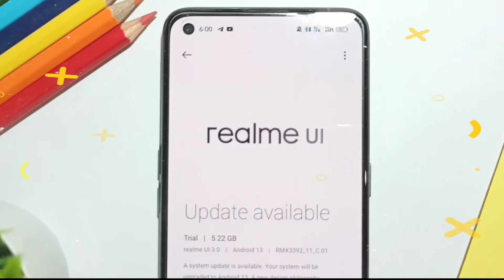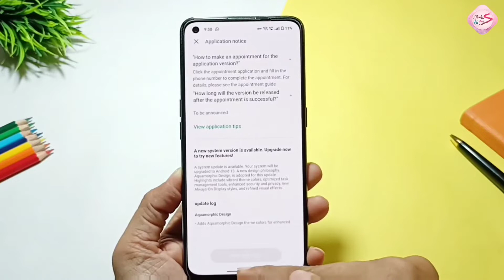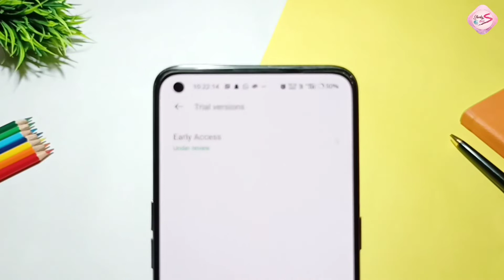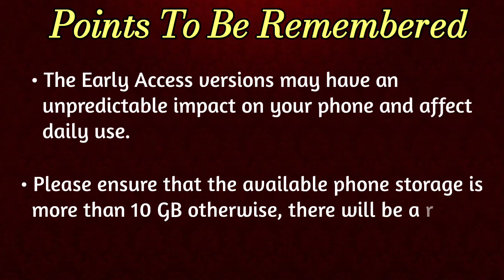Realme 9 Pro 5G Android 13 Update | Realme 9 Pro 5G Early Access | Realme 9 Pro 5G New Update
Hi friends,

Is video me main aapko realme 9 Pro 5G k liye Android 13 k early access k liye kaise apply karna hai wo batane wala hoon.